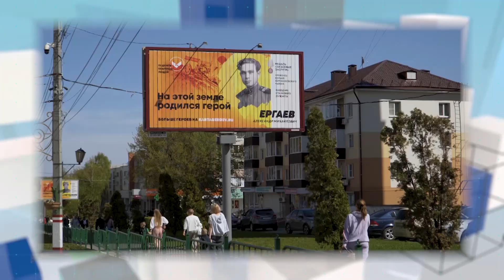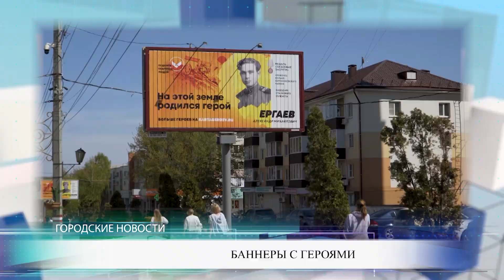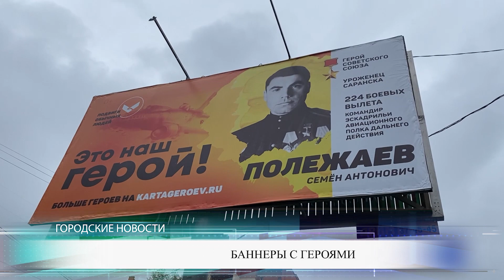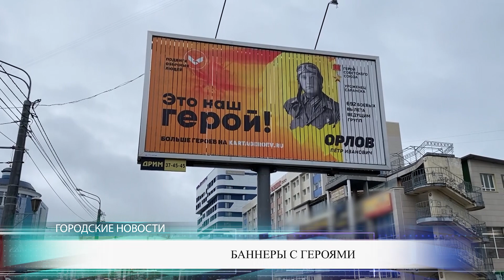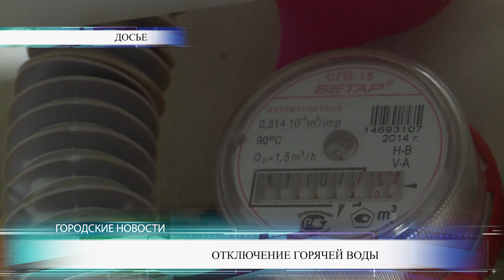Городские новости 11 мая